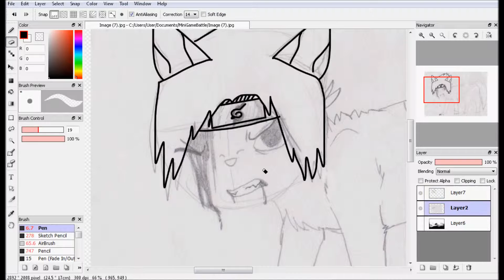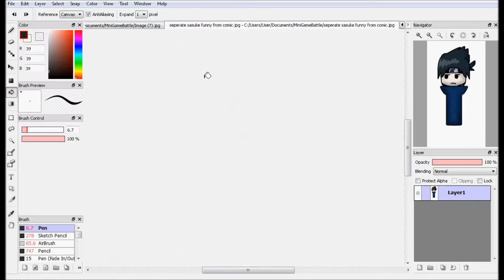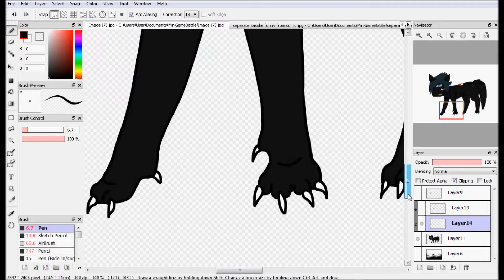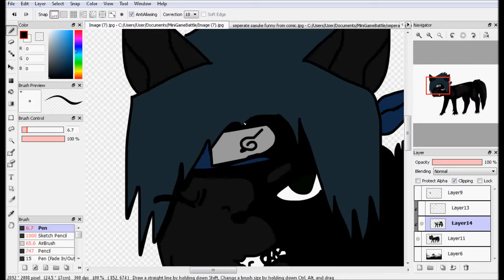Cat!Sasuke Speedpaint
sasuke is probably one of my favorite characters from naruto, even though he's a huge dumbass.

Program - FireAlpaca
Song - Untraveled Road by Thousand Foot Krutch